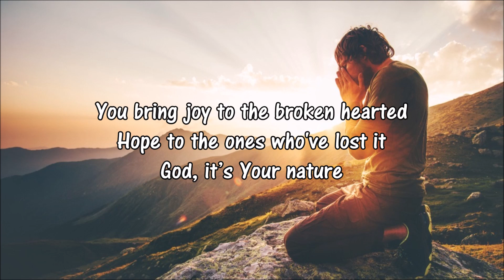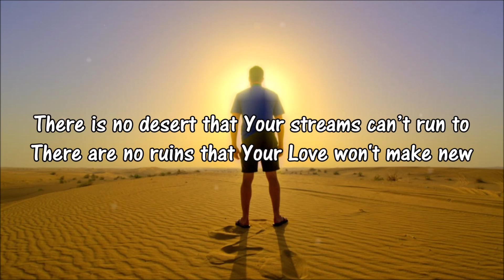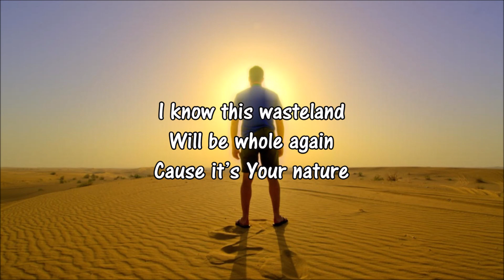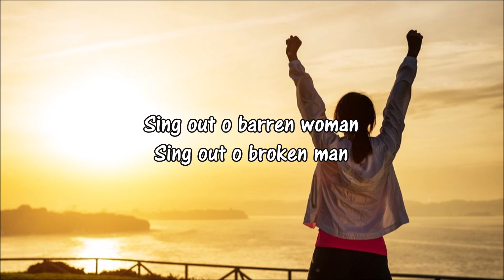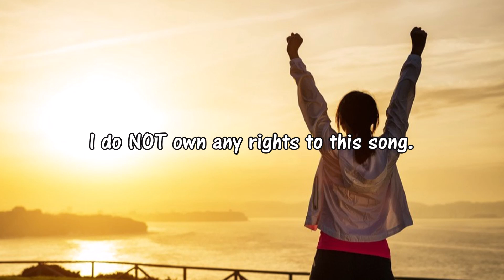Kari Jobe - Your Nature (Live) Lyric Video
This is a lyric video on the song called "Your Nature" by Kari Jobe. Thank you and God bless you and your family.

Song: Your Nature (Live)
Artist: Kari Jobe

Lyrics:
You bring life to the barren places
Light to the darkest spaces
God, it’s Your nature
You bring joy to the broken hearted
Hope to the ones who've lost it

There is no desert that Your streams can’t run to
There are no ruins that Your Love won't make new
You tell the wasteland
That it will bloom again
Cause it’s Your nature

You will restore the years that shame has stolen
You keep the promises that You have spoken
I know this wasteland will be whole again

You bring peace
To the war inside us
Speak and all fear is silenced

You'll keep the promises that You have spoken

Sing out o barren woman
Sing out o broken man
Stretch out your hands believing this is your promise land
Break out of disappointment
Break out of hopelessness